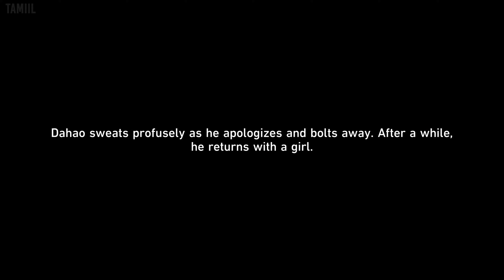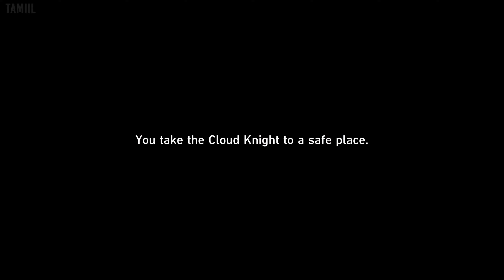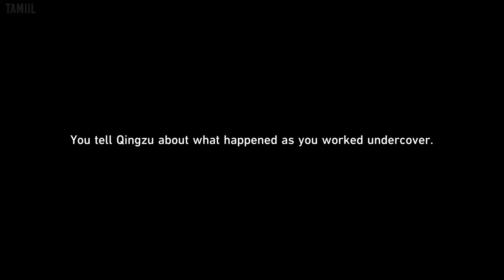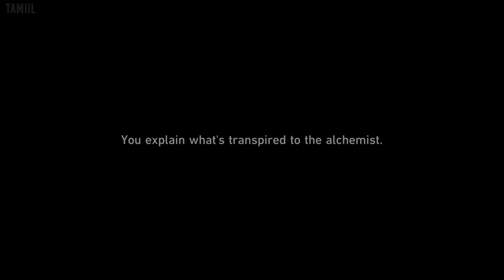Honkai: Star Rail 1.0 - Venom Brews, Immortality Looms (Game Movie) (No Commentary)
This is a game movie of Honkai: Star Rail 1.0 - Venom Brews, Immortality Looms with no commentary. You get all the story related cutscenes and gameplay so you won't miss out on anything. Gameplay that doesn't add anything interesting or is unrelated to the narrative is edited out to keep the story moving.

Honkai: Star Rail summary (source - Metacritic):

Honkai: Star Rail features a game world awaiting discovery with elements of myths and legends blended into the space sci-fi story. Honkai: Star Rail invites players to board the Astral Express and travel across unique worlds, each filled with different adventures and surprises. During the whirlwind trip of a star-chasing ride, players will meet new companions as well as faces familiar to series fans, resolving [Stellaron]-related conflicts, and eventually unraveling the mysteries concealed within. This role-playing game features a newcomer-friendly strategic turn-based combat system and large maps and mazes involving puzzle-solving and exploration, providing players with epic combat and a journey of discovery full of surprises and rewards.

Capture details:
Platform: PS5